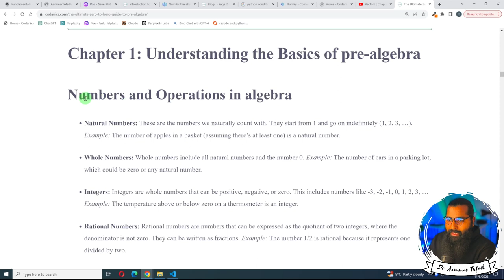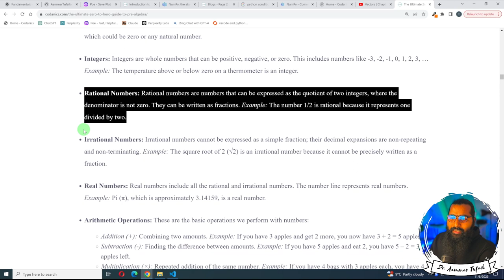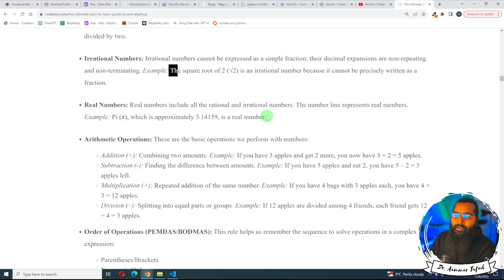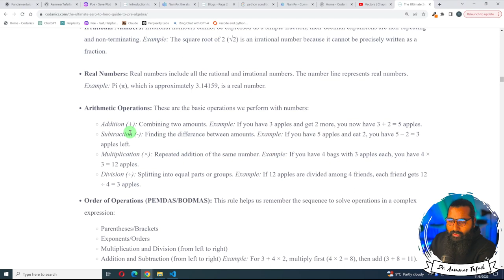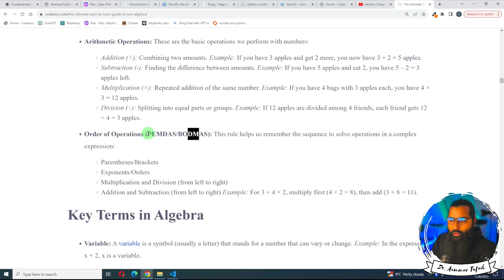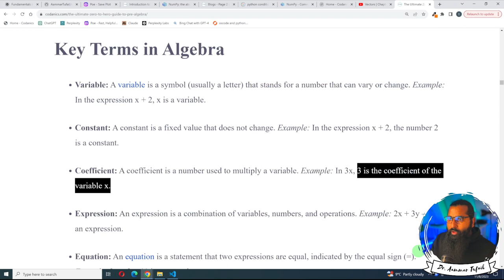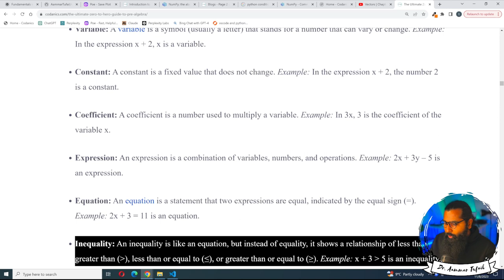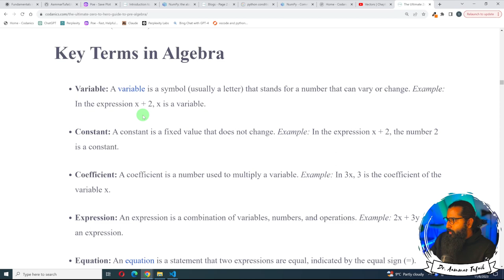Basics of Pre-algebra | prealgebra (2/11)